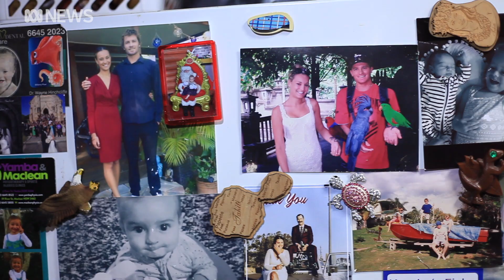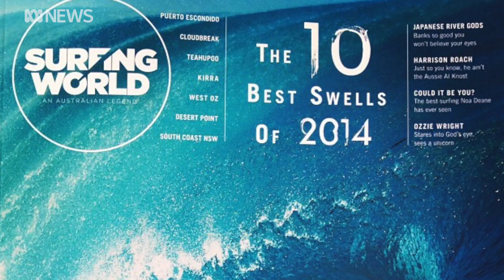When the wave breaks there, don't be here: The story of Laurie Towner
By Marcus Thompson

Affectionately known as the ‘big three’ the surf industry’s biggest players Rip Curl (Torquay, Vic), Billabong (Gold Coast, Qld)  Quiksilver (Torquay, Vic)  all have their roots in Australia.

The companies grew from the back of cars and garages, servicing a small but growing surf population during the 1960s and early 1970s with clothes and surf hardware.

By the late 1970s surf culture had become a global phenomenon and the fascination surrounding surf culture led to unprecedented growth.

By the late 1990s the industry’s value was estimated at $10 billion.

Fast forward to the late naughties, the industry bubble was ready to burst. The global financial crisis of 2008, an over-saturation of surf culture in the marketplace and the rise of online retailers all contributed to the downfall. For core surfers the industry had lost its way. It was brought to its knees and is yet to recover.

As in most cases when industries fail, those who lose their jobs adapt their skill set and apply their tools to a new industry. But for the surfers whose job it was to surf to market the multi-billion dollar industry, the job openings were slim. There isn’t a big market for surfing critical, high-risk mountains of moving water outside the surf industry.

One surfer who was riding the wave and was plunged into the depths as the industry fell apart is Laurie Towner, regarded by many as the greatest big wave surfer on the planet. Laurie, like many former pro surfers works a trade and surfs between shifts.

Cover Image by Timothy Bonython